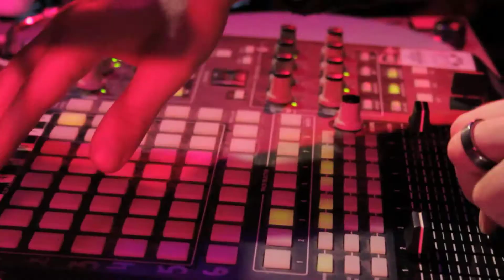Scratch DJ Academy Semester10 Recap